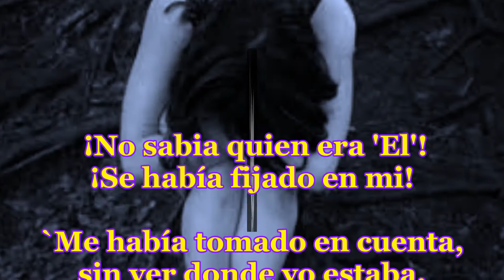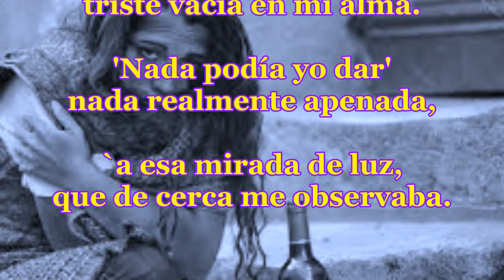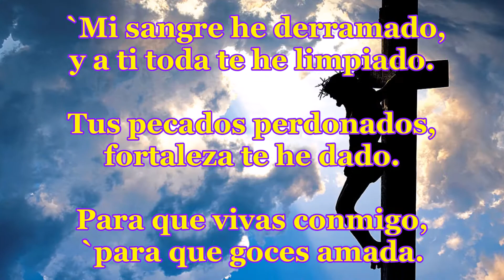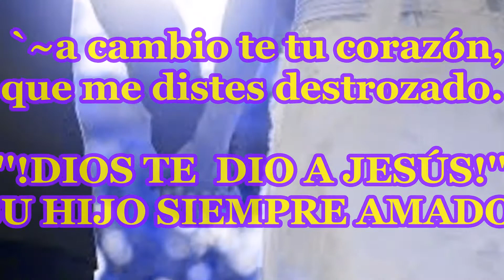❤GRACIA SOBRE GRACIA. `DOLOR, SOLEDAD Y MUERTE ... LA SOLUCIÓN JESUCRISTO❤️🌺🌷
ENCONTRÉ LA PAZ EN MEDIO DE LOS PROBLEMAS DE MI VIDA.
¿EN ESTA REFLEXIÓN LA MUJER TRISTE Y SIN PODER DAR NADA A CAMBIO; `REPRESENTA A CADA UNO DE NOSOTROS 'HOMBRES Y MUJERES QUE ESTÁN SIN DIOS' ... JESÚS SE HACE CONOCER POR SU AMOR, DELEITANDO CON SU `SU VOZ DULCE, LLAMANDO A TRAVÉS DE LAS BUENAS NOTICIAS DE SALVACIÓN ANUNCIANDO AL OÍDO`EL EVANGELIO DE SALVACIÓN.  ~PERO SIN SABERLO `ESTA MUJER SUFRE POR SU PECADO Y FALTA DE ATENCIÓN PORQUE NO HAY ESPERANZA. `JESÚS LA MIRA Y LE OFRECE QUE SEA SU NOVIA. `CRISTO QUIERE SER SU ESPOSO ... LA AMA INCONDICIONALMENTE SI, `TANTO QUE LO DIO TODO, HASTA SU PROPIA VIDA PARA SALVARLA , CUIDARLA Y PROTEGERLA POR TODA LA ETERNIDAD. `ELLA LO ESCUCHA! OYE EL SUSURRO DE SU CANTO ' SE ENAMORA ACEPTADO SU PROPUESTA SI! A 'JESÚS' SU AMADO `COMO SALVADOR DE SU VIDA. `SE ENTREGA CONFIANDO EN EL Y DICIÉNDOLE TE AMO JESÚS, TE PERTENEZCO Y TE ACEPTO COMO MI ESPOSO AMADO.   ~YA PERTENECEMOS A LA IGLESIA `QUE ES REPRESENTADA COMO UNA MUJER AMADA.
`En esclavitud de amargura,
¡Mi vida se me escapaba!
Sin amor y solitaria
Yo me quedaba sin nada.
El se acerco y me vio,
sola y desamparada,
sin esperanza en el mundo,
sin esperanza de nada.
No sabia quien era El,
¡Se había fijado en mi!
me había tomado en cuenta,
sin ver donde yo estaba.
'Tinieblas cubrían mi vida'
Oscuridad me rodeaba.
 "¡Sus ojos me iluminaron!"
`me sentí purificada,
aliviada de mis cargas
que siempre conmigo estaban.
Desolada estaba yo,
triste vacía en mi alma,
nada podía yo dar,
nada realmente apenada
a esa mirada de Luz,
que de cerca me observaba.
Lujurias cubrían mi vida,
cadenas que me ataban;
alrededor del pecado
paralizada estaba,
sumergida en la pobreza,
abandonada sin nada.
  a esa "¡LUZ!" que me miraba,
que sanaba mis heridas,
y me purificaba.
El se me presento y me dijo,
Amada siempre amada.
Fuisteis por mi sin saberlo,
Mujer que precio he pagado;
no te imaginas la "GRACIA"
 que por ti yo entregado.
*El regalo especial*
que nunca habrías esperado,
ni jamas podrías comprarlo,
por el precio que es tal alto.
Mi *sangre* he derramado,
y a ti toda te he limpiado,
tus pecados perdonados,
fortaleza te he dado.
'Para que vivas conmigo'
para que goces amada,
de mi amor y las riquezas,
que en tu existencia faltaban.
Soy 'JESÚS' tu salvador,
que es el regalo de gracia,
Gracia sobre gracia 'SOY'
MI 'DIOS' te lo ha revelado,
por tu corazón humilde,
que humillado lo he encontrado,
el corazón que abre la puerta,
A 'JESÚS' el amor resucitado,
a cambio te tu corazón,
que me distes destrozado.
Dios te dio a Jesús,
Su hijo siempre amado,
EL REGALO DE REGALOS,
A ti mujer que ha escogido,
Y ha comprado con su sangre,
para darte vida y honra,
a ti esposa y amante,
¡DE 'JESÚS' EL REY DE GLORIA!
"¡AMADA EN CAMBIO DE NADA!"

AUXILIO' !¡MUJER SIN AMOR!¡ REFLEXIÓN DE LIGIAMOR.